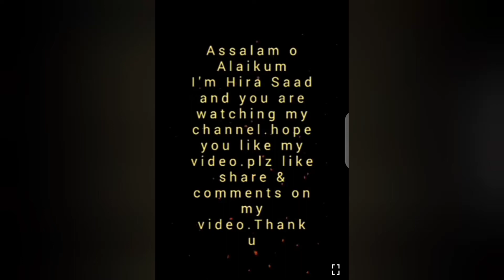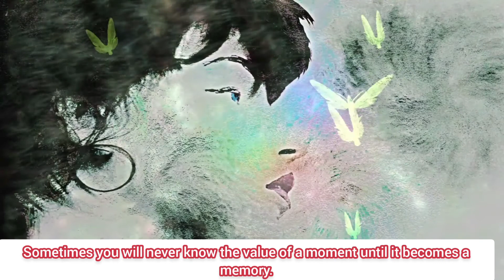short quotes for everyday life | quotes about happiness and smiling